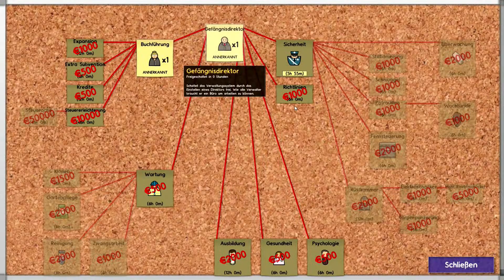Prison Architect (04) - Wo ist das Geld geblieben?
Wir spielen hier das Aufbau-Strategie-Spiel Prison Architect. Lassen wir uns überraschen ob wir das Gefängnis ohne Mord und Totschlag zu betreiben :)

Sei nicht dumm... KAUF dir das Spiel wenn es dir gefällt!

Spiel: Prison Architect
Entwickler: Introversion Software
Publisher: Introversion Software
Genre: Early Access, Strategie, Simulation